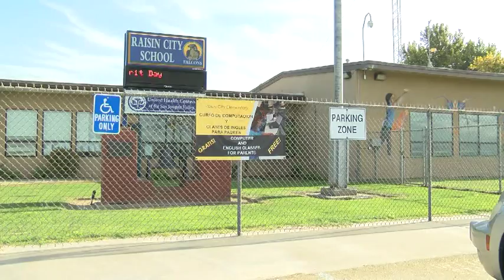Puppy takes a ride while trapped on car axle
A puppy gets himself into a dangerous situation after sneaking into his owner's car and not into the back seat but inside the wheel well. Somehow, the pup made it out unscathed.